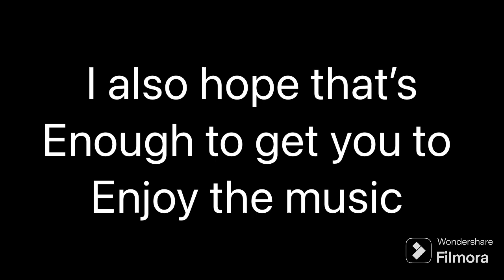Five nights- an indoor percussion show by Connor LaFontaine movements 1-2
In this show, you, a lonely security guard for a large pizza chain must work a night shift for one whole week. As you work your first night, a mysterious call shows the truth behind this disturbing place.

Featuring music from:

Fnaf 1 song by the living tombstone

Fnaf 2 song by the living tombstone

si=v50HLAdoKhBcbj_y
Carmen suite num 1 “les toreadors by Georges Bizet

Using sounds from the game ‘five nights at Freddy’s’ - created by Scott Cawthon

Arranged by Connor LaFontaine for independent/scholastic open class performance for Indoor percussion percussion groups

Please enjoy